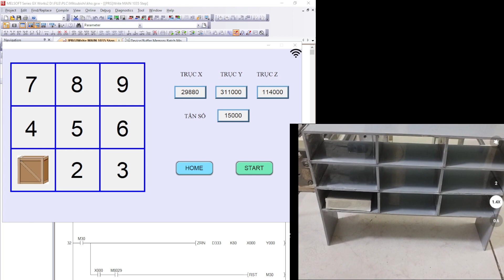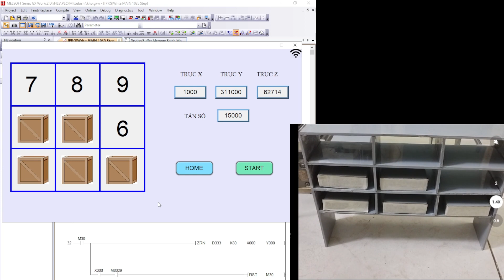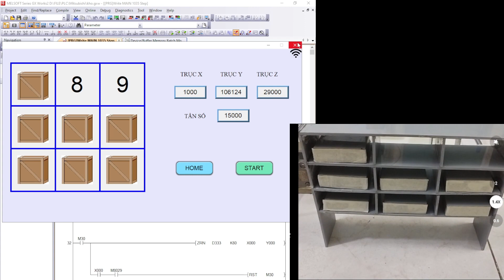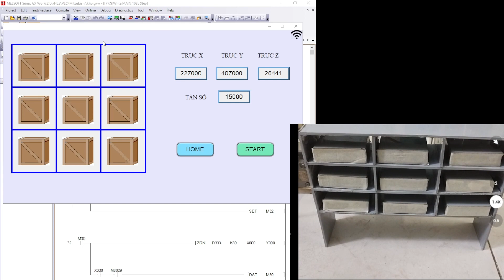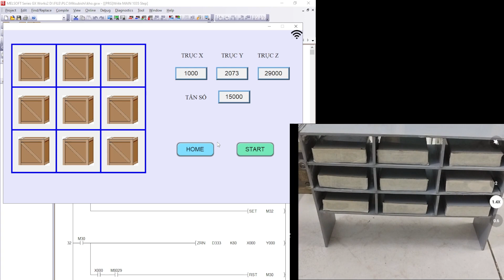Học lập trình PLC Mitsubishi Fx3U cơ bản. Điều khiển vị trí sử dụng lệnh giải mã DECO. Mô phỏng HMI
Chuyên tủ điện điều khiển động cơ, tủ phân phối, biến tần, lập trình PLC Mitsubishi
Ae mua board PLC FX3U , Màn hình HMI Kinseal, bộ phát xung động cơ bước ib mình qua zalo 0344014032
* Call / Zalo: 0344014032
Tham gia group để được giải đáp mọi thắc mắc liên quan tới ngành:

* Nếu bạn cảm thấy những kiến thức mình truyền tải có thể giúp bạn trong công việc hay học tập thì bạn có thể cho mình ít động lực để làm những video tiếp theo bằng cách:
+ MB bank 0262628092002 Lê Quang Vinh
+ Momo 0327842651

* File code những video mình làm sẽ cập nhật trên
Cảm ơn các bạn đã xem video, nếu thấy hay hãy cho mình 1 like, 1 share và 1 sub để mình có động lực làm những video tiếp theo nhé!!!